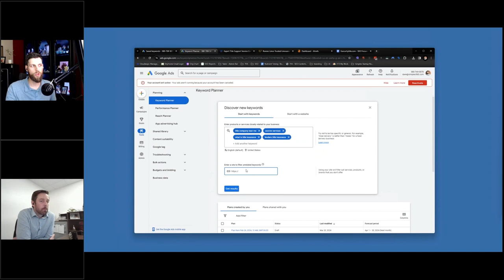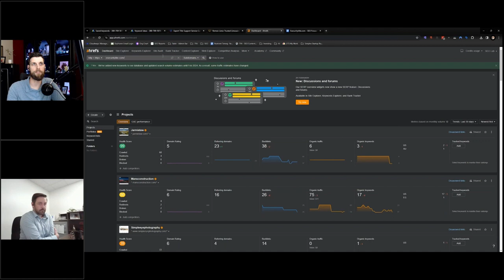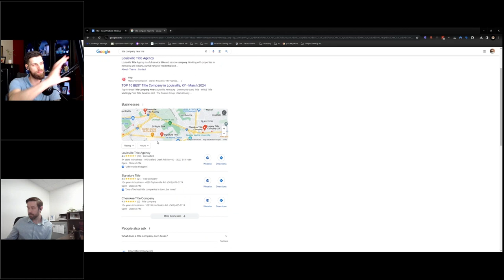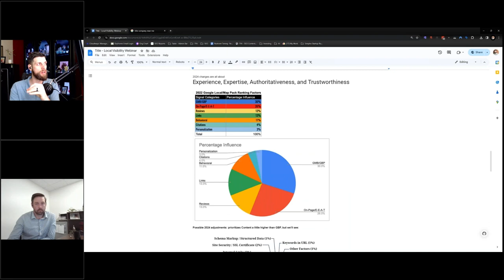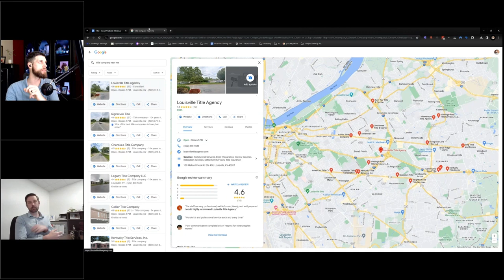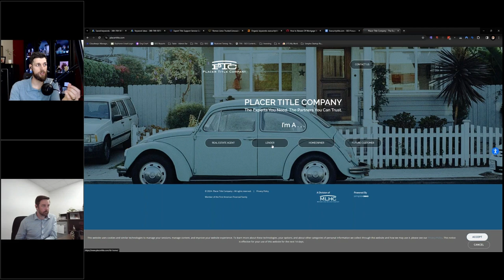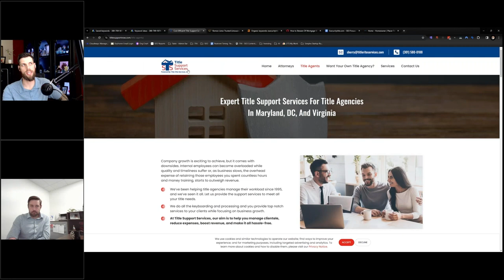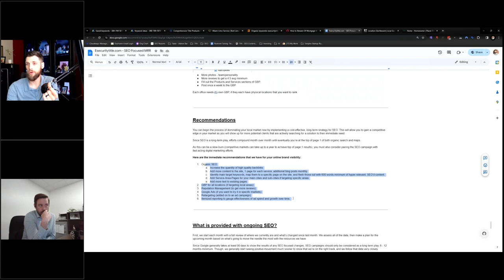Misconceptions & Easy Wins with Digital Marketing in Title Insurance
What’s stopping you from building a stronger digital presence for your title agency or law firm?

Is it because you think the only significant source of business in our industry is referrals from established relationships?

Or is it because you think the knowledge gap to properly learn and use the technology is too great?

Or is it because you think it will be too time-consuming to maintain it?

We won’t pretend that there isn’t some truth to those concerns, but we’re prepared to present you with data and simple steps to start targeting and being found by your ideal customers.

Our guest for this webinar is Dave Conway, CEO of the digital marketing agency Simplex 360, and he’s been working with title insurance companies for nearly a decade. His team has built award-winning websites and digital marketing strategies that ultimately carve out new revenue streams for their clients.

The reality is that your ideal customers are searching for the services you provide and finding the companies that are investing in their digital presence. The good news is that we’re going to cover the following topics to quickly get you up to speed:

• Why you should care about your search engine ranking
• How you can find & utilize the data that matters
• The steps to start gaining more share of your local market

00:00 - Who is Simplex 360 and how do they start to crack the code?
05:10 - Dave's response to "Digital marketing doesn't matter in title insurance."
08:07 - Why low search volume isn't a bad thing with title insurance searches
10:15 - Here's how you do a keyword search
13:51 - It's not too late to get started because Google will promote helpful content
16:11 - What does a keyword search show me?
18:22 - The roadmap to success with advanced keyword research
23:15 - The biggest mistake that title companies make with digital marketing
25:03 - The end goal is to rank and rank higher than your competition
28:01 - Ranking higher starts with your Google Business Profile
32:17 - Experience, Expertise, Authoritativeness & Trustworthiness
33:45 - How does Google know that you're trustworthy?
35:44 - The directory services are still valuable
37:09 - You need to completely fill out your Google Business Profile
39:12 - Reviews are one of the biggest ranking factors
41:06 - Quality content will take over in 2024
48:57 - Feature your authoritative people in your content
52:07 - Be careful with 3rd party backlink services
52:22 - Do an SEO audit (or ask your web developer to)
56:00 - Examples of well-built websites
57:52 - The Simplex 360 Market Recon Report
1:02:21 - Use the data to make it simple